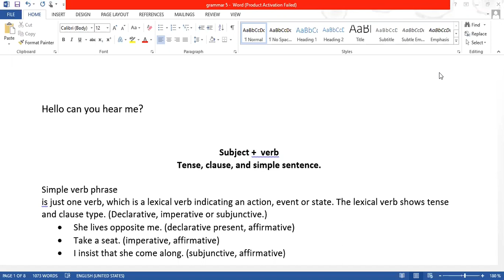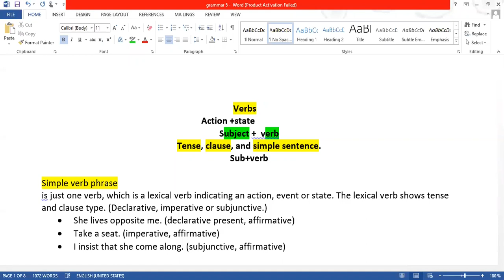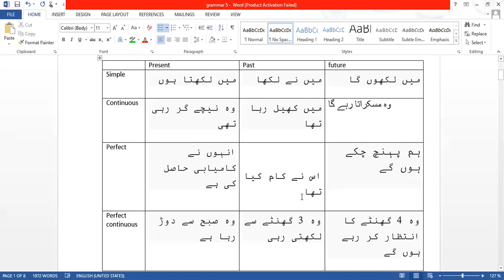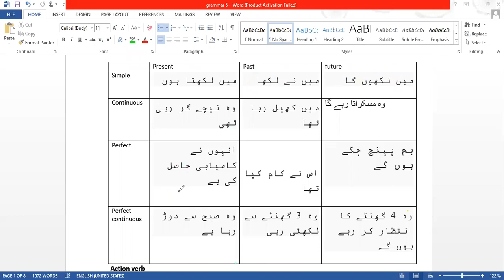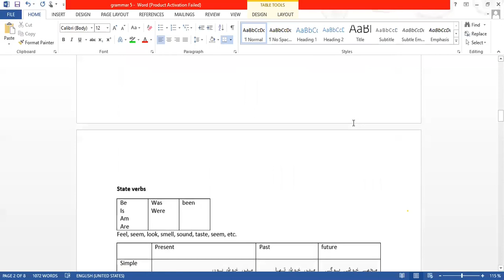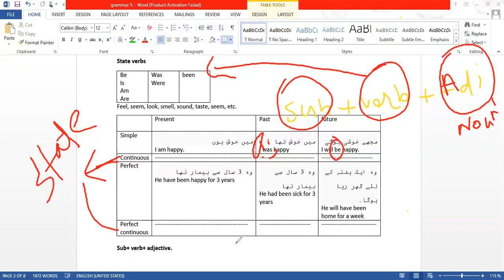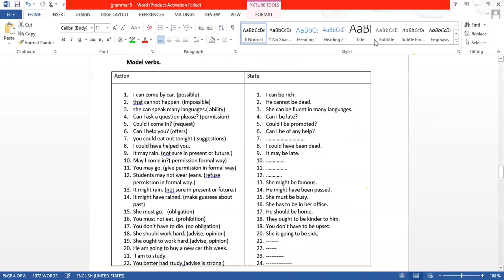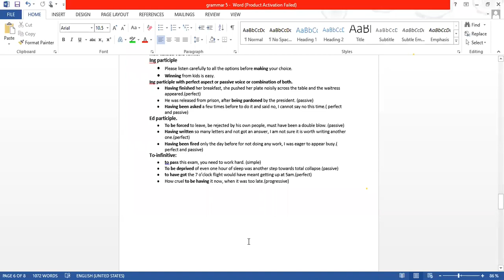lecture 1, verbs and tenses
Simple verb phrase
is just one verb, which is a lexical verb indicating an action, event or state. The lexical verb shows tense and clause type. (Declarative, imperative or subjunctive.)
• She lives opposite me. (declarative present, affirmative)
• Take a seat. (imperative, affirmative)
• I insist that she come along. (subjunctive, affirmative)